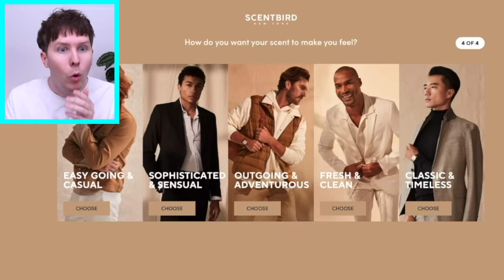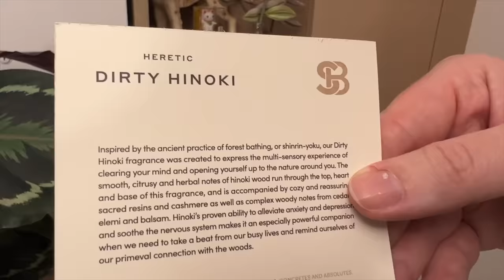Dan left me again.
I let you know what happened when Dan was away! Why does this stuff always happen when I'm left by myself?

Editing by Kris Edrosa (finishing touches by Phil!)